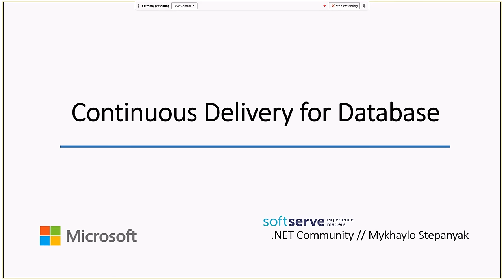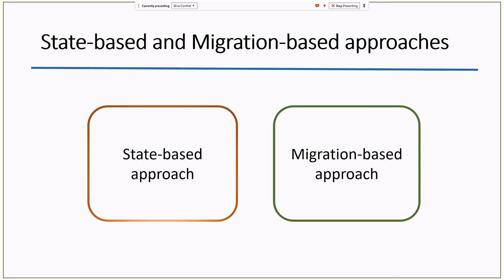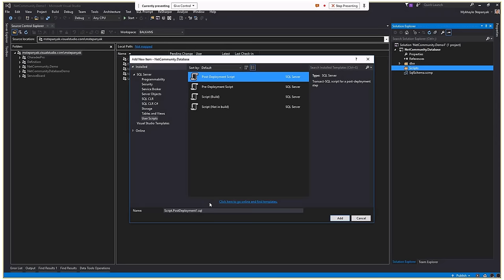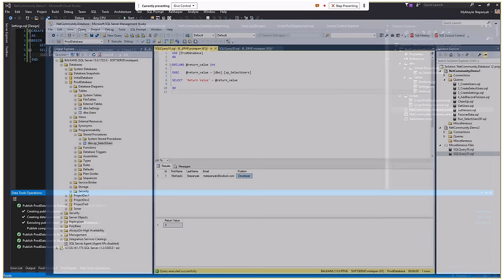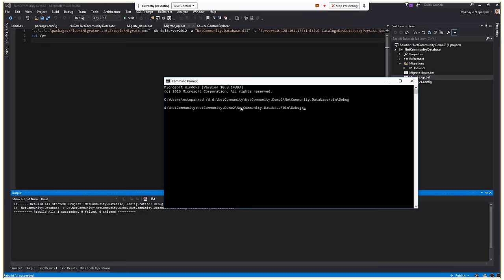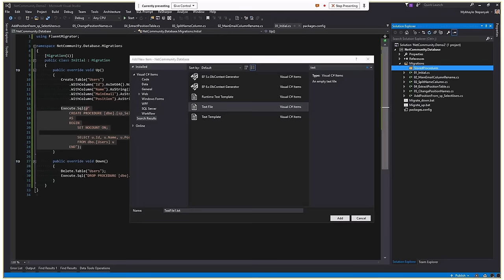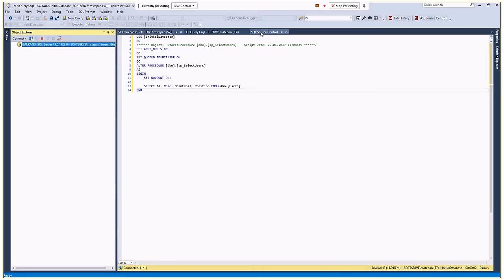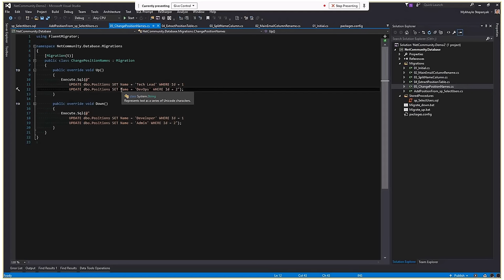Continuous Delivery for Databases by Mykhaylo Stepanyak (Ukr)